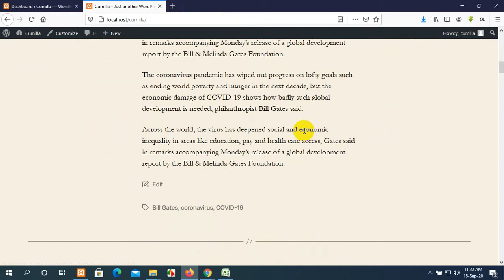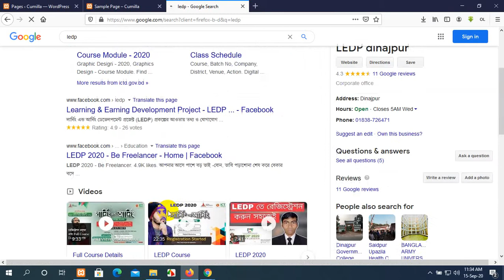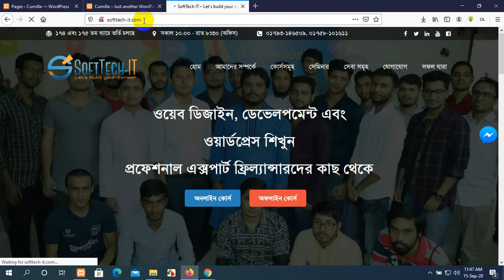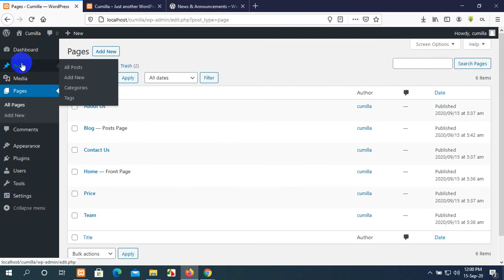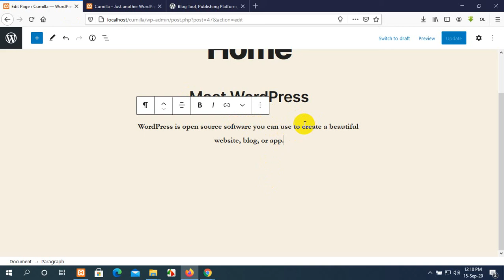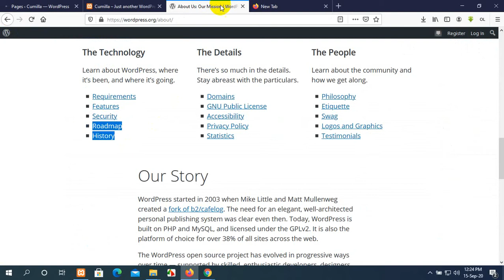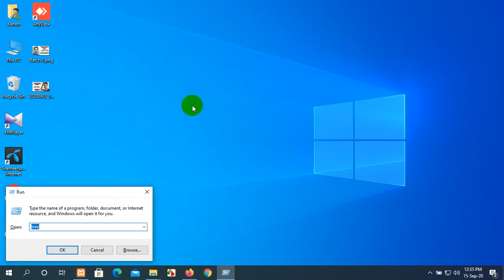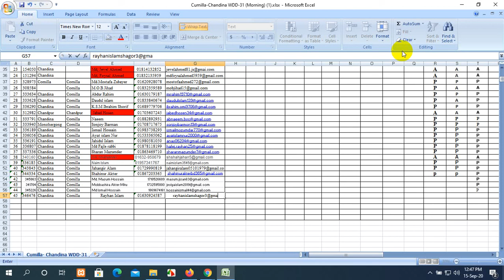Cumilla -Chandina Web Batch Class -11 WordPress Part 04